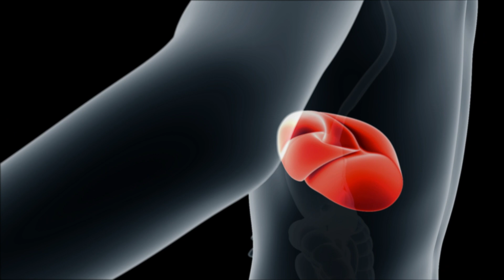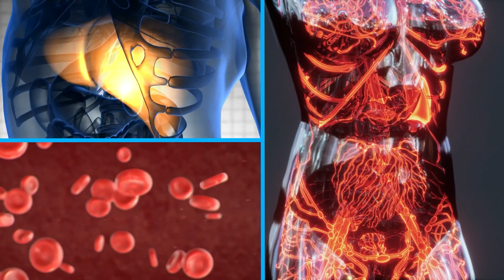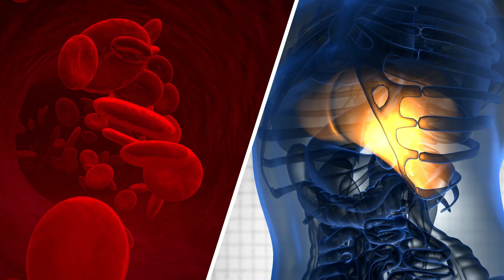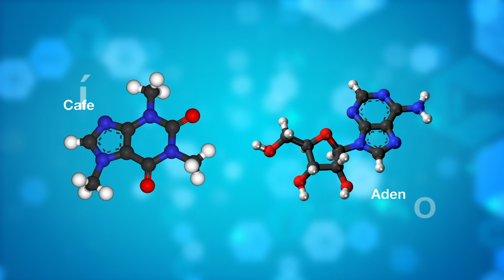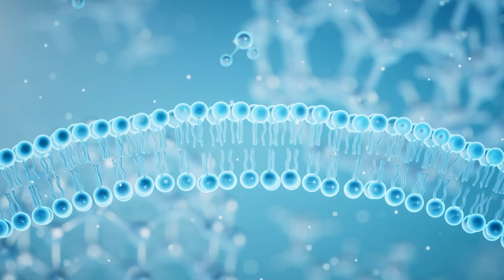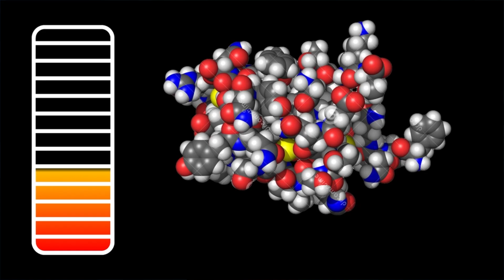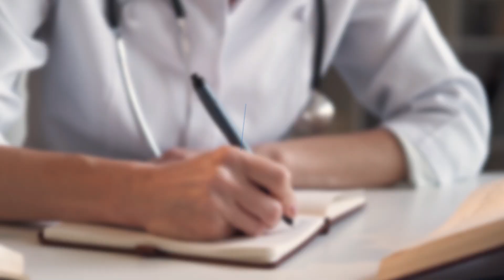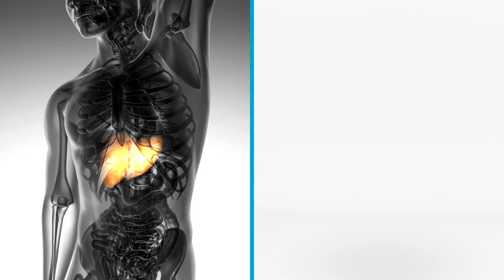FÁRMACOS: ¿Qué hacen en tu CUERPO? ¿Por qué son PELIGROSOS?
¿Alguna vez te has preguntado cómo es que los medicamentos viajan en tu cuerpo? ¿los almacenamos? ¿cómo los desechamos? ¿cómo saben qué tienen que hacer? 👇

Video capítulos
0:00 ¿Qué es un fármaco o medicamento?
1:24 ¿Por qué distintas formas de administración de fármacos tienen distinta velocidad para actuar?
5:09 ¿Cómo saben los medicamentos en dónde actuar? Receptores específicos
6:55 Medicamentos agonistas y antagonistas
9:48 ¿Por qué algunos medicamentos dañan el hígado?